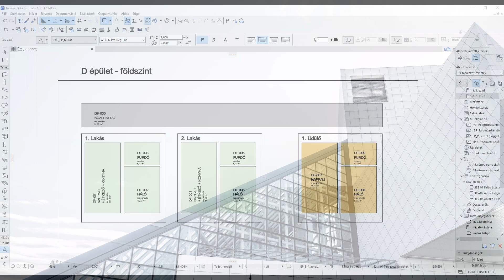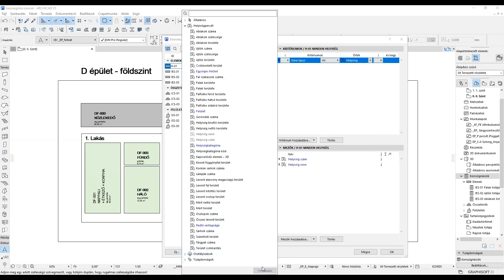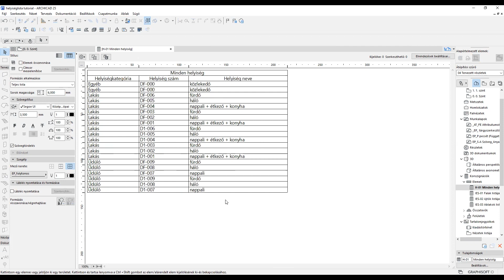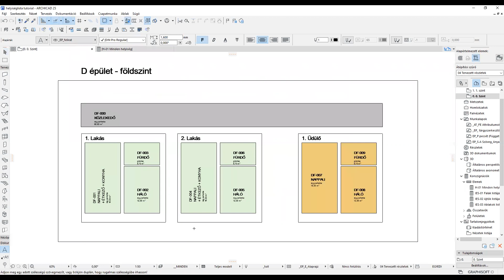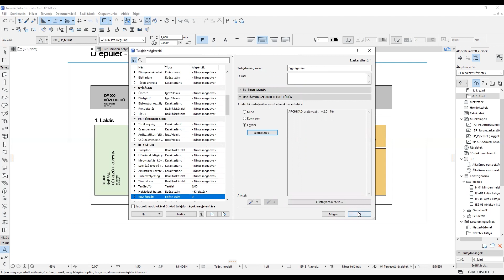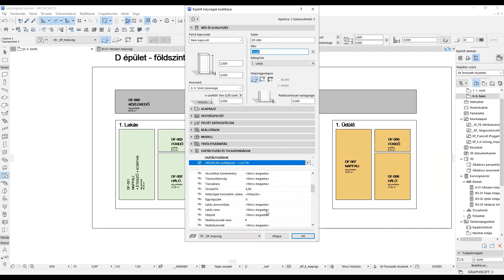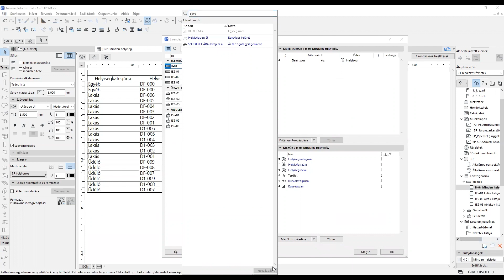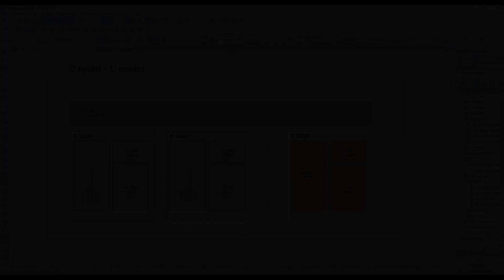ARCHICAD tutorial - Helyiséglista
A tervek elengethetetlen része a helyiséglista. Megnézzük különböző részletezési szinteken, hogyan kell listázni, illetve a szűrést is kipróbáljuk. A helyiségek kódolására is találtok példát.

Csatorna készítő:
Halmos Fruzsina - építészmérnök, bim manager

Főbb támogató és grafikai support:
Nagymihály József - grafikus
Link a csatorna névjegyében.